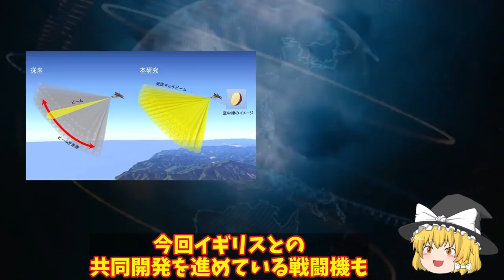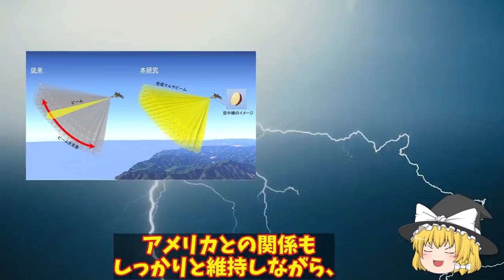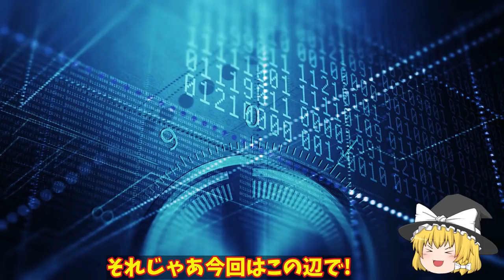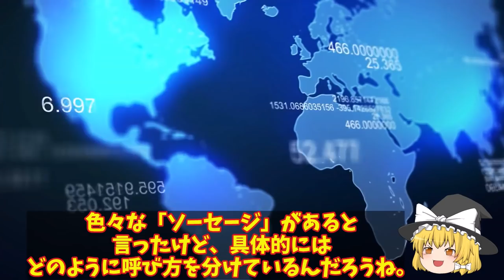日英次期戦闘機専用センサー共同開発！次期センサーJAGUARは米を凌駕する高性能レーダーへ？【ゆっくり解説・軍事News】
引用・転載「出典：海上自衛隊ホームページ」
引用・転載「出典：航空自衛隊ホームページ」
引用・転載「出典：陸上自衛隊ホームページ」